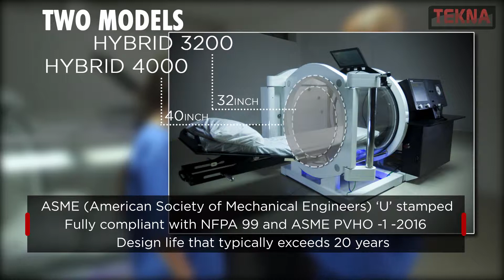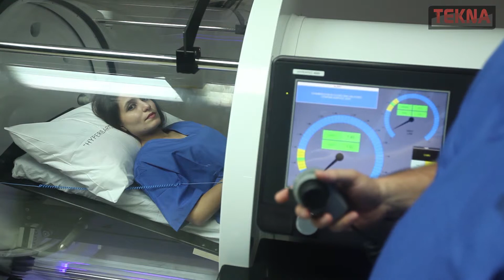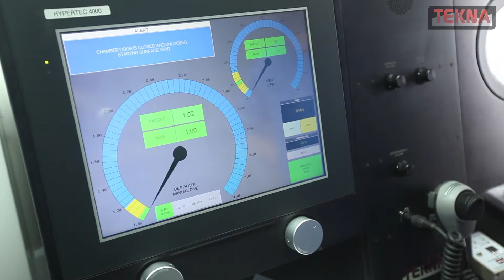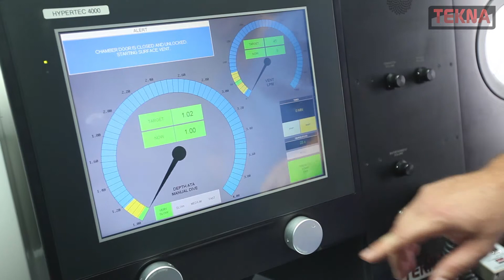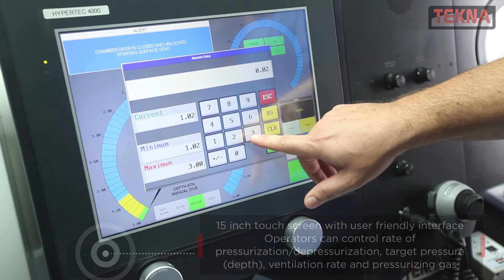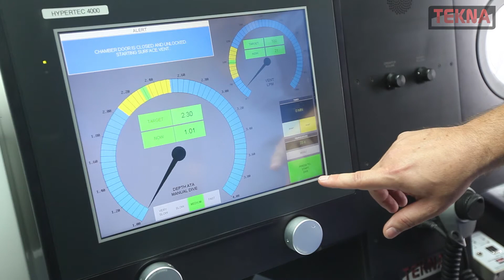Monoplace Hyperbaric Chamber Features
Tekna Proudly manufactures the nicest looking hyperbaric chambers in the market. We showcase our patient friendly Monoplace Hyperbaric Chamber in this video.